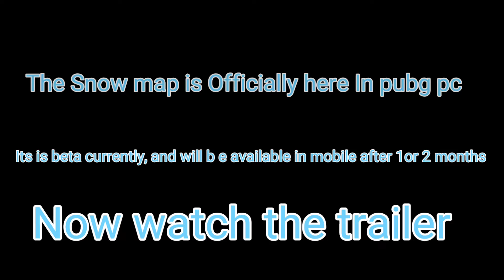Snow Map is Here | Pubg Mobile | Monster yg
HI GUYS
MY NAME IS Monsteryg
CHANNEL NAME Monster yg
COUNTRY INDIA
LANGUAGE HINDI
HOBBY:PLAY MOBILE GAMES
DREAM:TO BE A PROFFESIONAL GAMER
I LOVE TO STREAM AND PLAY MOBILE GAME
Monster yg
Wanna Get Free Playstore Cash